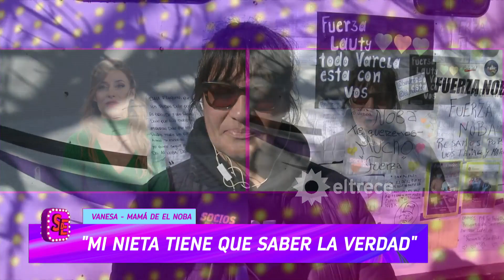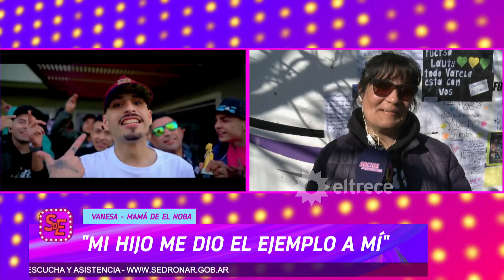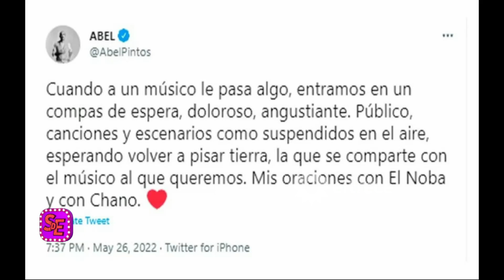LA MAMÁ DE EL NOBA HABLÓ POR PRIMERA VEZ Y EN SOCIOS, DEL DOLOROSO MOMENTO QUE ATRAVIESA - Completa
Momento emitido el martes 31 de mayo de 2022 en Socios del espectáculo.